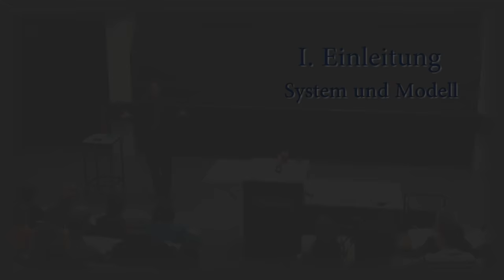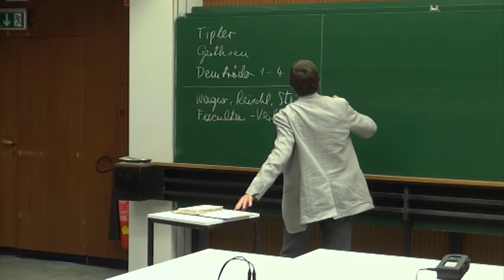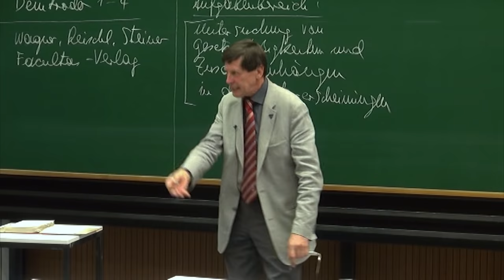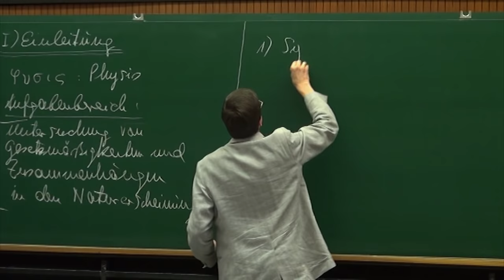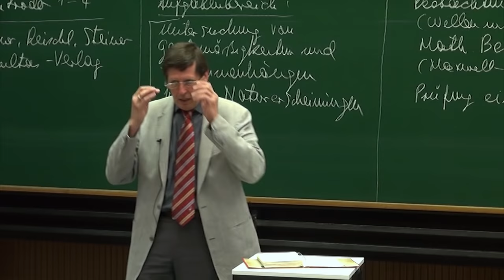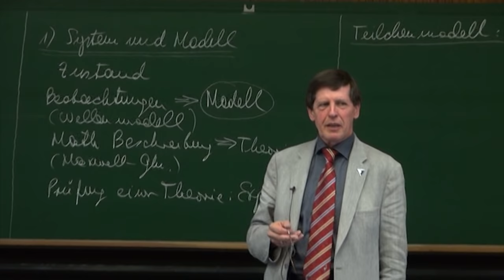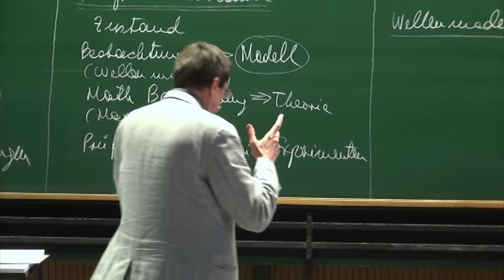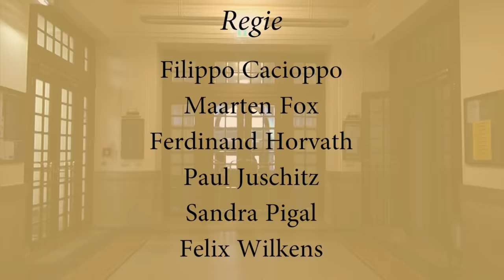PH I - 01 - System und Modell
Universität Wien
Timeline:
00:26 - Einleitung / Überblick / Konzeption der Vorlesung
07:42 - Was ist Physik', 'Verstehen', Gegensatz zu Philosophie,
           Phänomene als Gesamtheit von Messergebnissen,
           Erklärung durch Zurückführung auf Grundgleichungen
17:04 - System und Modell
24:31 - Teilchenmodell als erstes Beispiel eines Modells
25:02 - EXP 1: Fallrohrversuch (Stahlkugel und Wattebausch
                      fallen in Luft unterschiedlich schnell, in Vakuum
                      jedoch gleich schnell)
28:30 - FILM:   Apollo-5 Mission (Fallen von Hammer und Feder
                      auf Mond)
30:38 - Wellenmodell als weiteres Beispiel eines Modells
30:47 - EXP 2: Wellenwanne
33:35 - EXP 3: Laser auf Doppelspalt (Interferenz)
35:59 - Welle – Teilchen – Dualismus